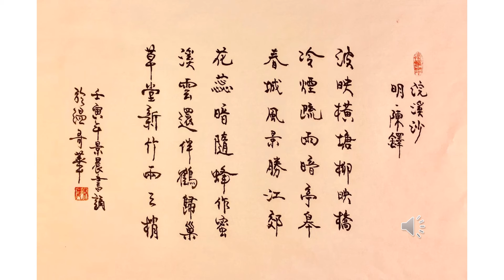【景晨書誦】《浣溪沙．波映橫塘柳映橋》（明．陳鐸）20220727/02